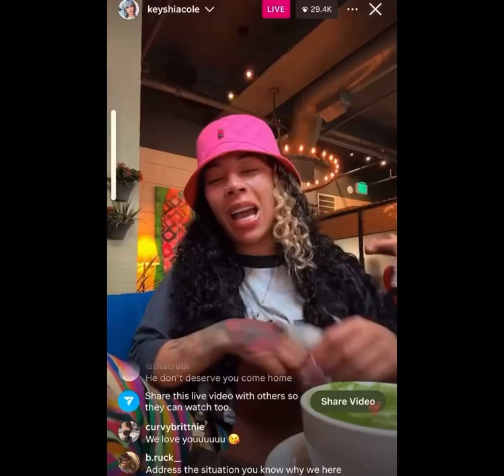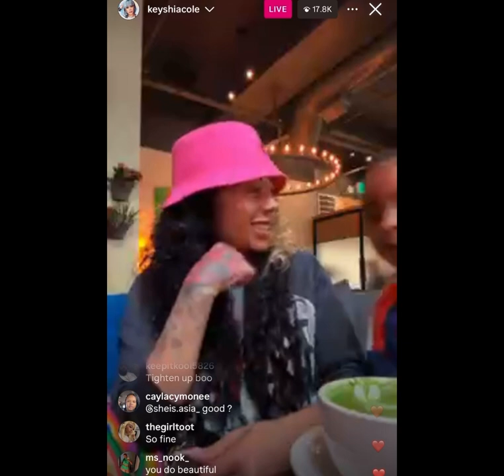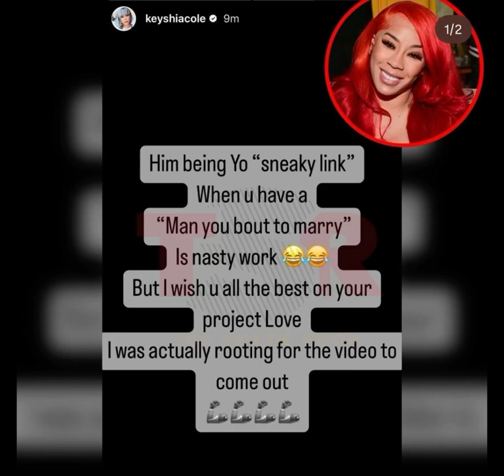Keyshia Cole Live ,Gloss Up & Hunxho Drama Triangle. ☕️ ￼